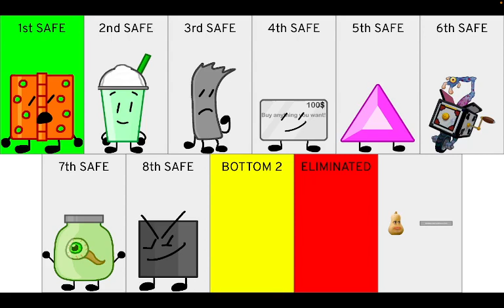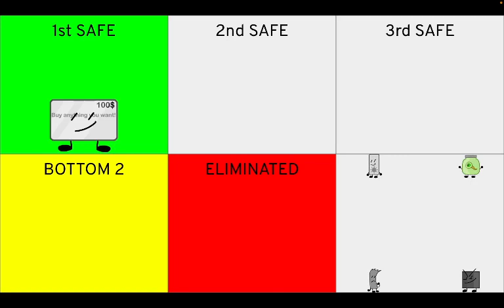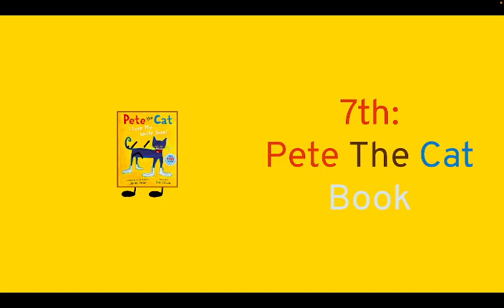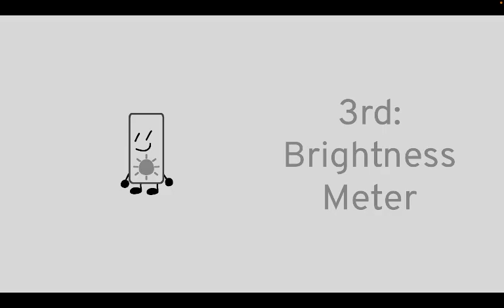Object Knuckle Prediction V1 (As of episode 1)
So I made a OK Prediction as of episode 1, tell me what you think!